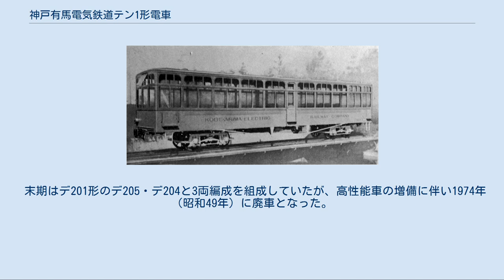神戸有馬電気鉄道テン1形電車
神戸有馬電気鉄道テン1形電車（こうべありまでんきてつどうテン1がたでんしゃ）は1929年（昭和4年）に日本車輌製造で製作された、神戸有馬電気鉄道（現・神戸電鉄）の展望車である。
当初は付随車であったが1936年（昭和11年）に制御車に改造され、更に1944年（昭和19年）にクハ141形へ改造された。
 神戸電鉄は今でこそ通勤路線であるが、神戸有馬電気鉄道として開業した当初は観光鉄道であり、沿線の風景が楽しめる様に1929年（昭和4年）春の花見シーズンから電動車と連結して湊川 - 有馬温泉間を一日2往復させた。
 車体は濃青色で塗られ、屋根を鋼管で支持し、下半分に鋼板を張り上部に横引カーテンを設けただけである。
扉は前中後の3対あった。
座席は片側に寄せてもう片方を通路とした形式で、中央扉を境に通路と座席の配置を逆としていた。
 桜が散った後も、新緑→納涼→紅葉と物珍しさも手伝い好評を博したが、窓ガラスがないため雨天時は雨が車内に入り込み、カーテンを閉じると外が見えないという問題があった。
雨天の際は運休としたが、運転日の途中から雨になった日には苦情が出た。
 1930年の改造後のテン1 翌1930年（昭和5年）8月、日車にて改造が施された。
冬期の使用のために柱を平板で補強、風雨対策として周囲をガラス張りにし、座席も中央扉を境に半分を畳敷き、あと半分をクロスシートに改め、夏場は下段の窓を取り外して使用した。
台車は路面電車タイプ。
また、1936年（昭和11年）には制御装置・制動弁を新設して制動車となった。
 戦時中の1944年（昭和19年）、輸送力の増強のためにテン1は川崎車輌で制御客車クハ141形141へと改造された。
妻面は非貫通3枚窓、側面客用窓は2枚。
乗務員扉も有するが、運転台は有馬側のみの片運転台車であった。
定員80人、展望車時代から2m短く全長13m。
台車は当初テン1形から引き継いだ路面電車タイプだったが、1958年（昭和33年）に南海電気鉄道から譲り受けたブリル27MCB-2に振り替えた。
 1962年（昭和37年）、クハ131・132・151と共に神戸寄りに貫通路が設けられた。
元気動車だった他のクハとは異なる唯一の電車タイプの制御車として、電動車と組んで運用されていた。
 末期はデ201形のデ205・デ204と3両編成を組成していたが、高性能車の増備に伴い1974年（昭和49年）に廃車となった。